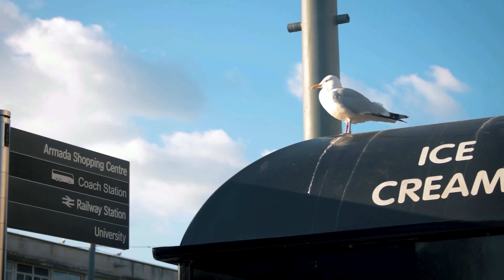San Donà di Piave - stazione 3